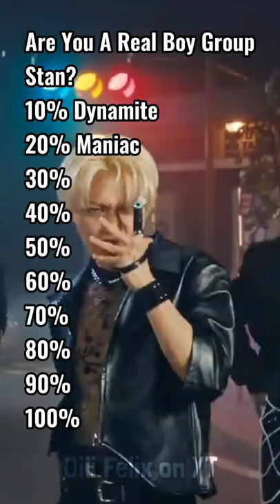♡ Are You A Real Boy Group Stan? ♡ Comment Down Your Scores ♡